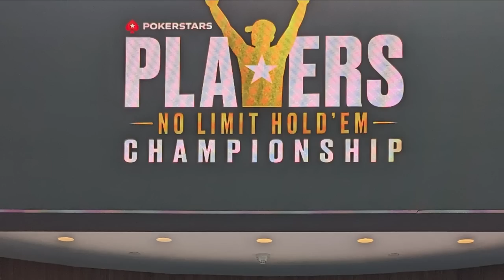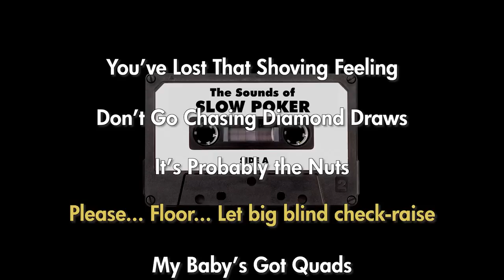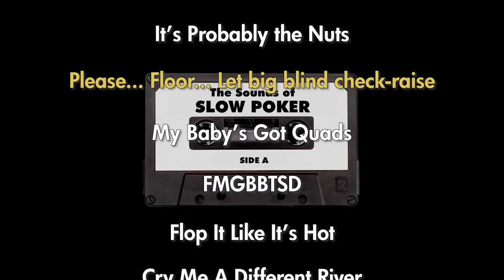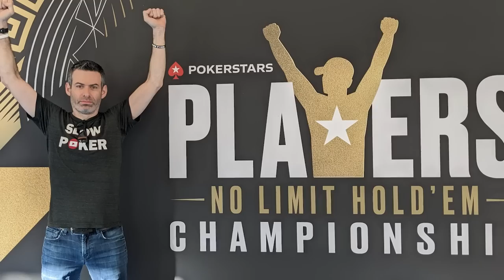Did I win $3,000,000 with nine-five offsuit?? (Episode 21)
Just another poker vlog? Not so fast. In this episode, Slow Poker battles the world's best tournament crushers in the high-roller $25,000 buy-in PokerStars Players Championship main event in the Bahamas, where the winner bags over three million dollars. Will he hoist the trophy by overplaying a traditionally garbage hand like nine-five offsuit? Or will he bust and drown his sorrows in a giant pile of apple turnovers? Either sounds pretty appealing.

EDITOR: Ajax Savage
TABLE VIDEOGRAPHY: Will Thomas
SPECIAL THANKS to Poker.org (Brad Willis, Sarah Herring, Will Thomas, Eric Hollreiser, Garry Gates, and the rest), PokerStars (especially Willie Elliot), and my wife and kids

CHAPTERS:
0:00 Intro
0:26 QQ
1:52 JJ
2:54 76cc
3:53 A5ss
4:56 KJ
7:18 OK, AK: Part I
7:46 OK, AK: Part II
8:13 OK, AK: Part III
8:43 TT
10:00 Mailbag
10:18 Day 2
11:15 Day 3
13:16 Until next time...